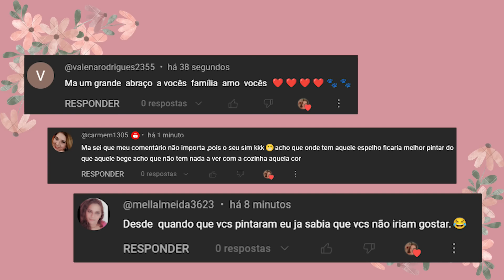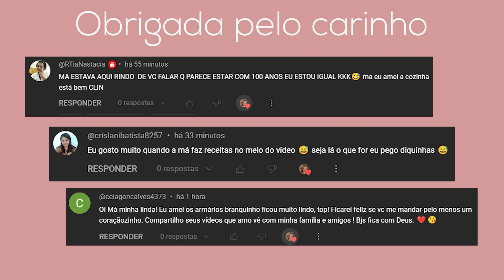🔴 PASSOU UM TORNADO AQUI NA CIDADE + NOSSO NOVO DESTINO 😁 AGUARDEM BOAS RISADAS E MUITAS AVENTURAS